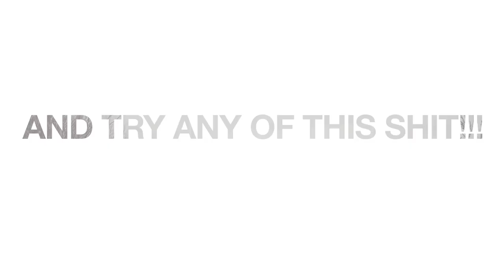2014 Sled Wrap design preview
SLEDWRAPS.COM teaser video featuring some of our brand new 2014 sled wrap designs! Some killer stuff happening this season including two new design line releases; an exclusive Leif Alvarsson Artist Series and the fresh Deviant Ink.® series. Offering high gloss and the new *Matte* finish as well as customizing options.